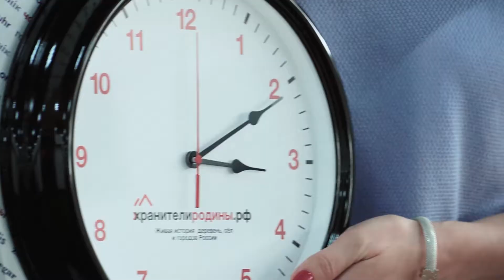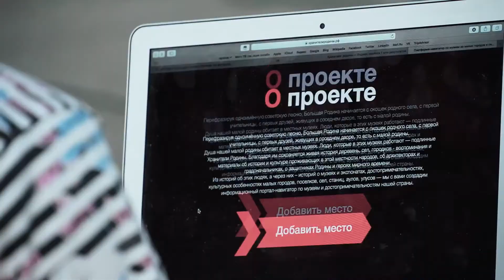Хроники фестиваля ВсяРоссия2020: День 4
Интервью Елены Зуевой, Гераны Суур-олл, Евгения Серкина, Юлии Загитовой, Оксаны Долговой, Елены Тагировой. Секция с Юрием Семенихиным "Сила слова"